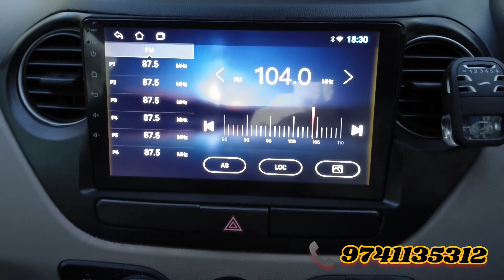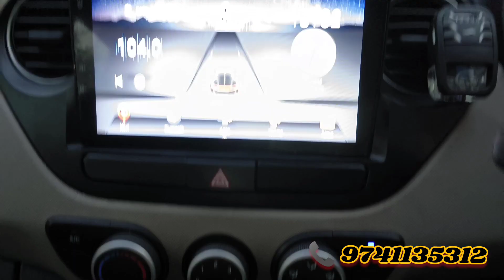Hyundai grand i10 AT 2016 for sale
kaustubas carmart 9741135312